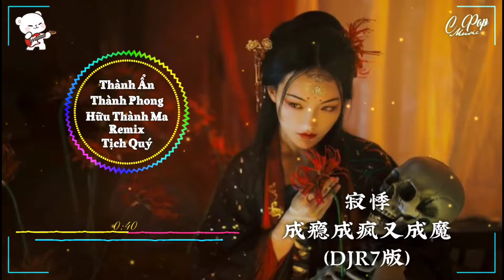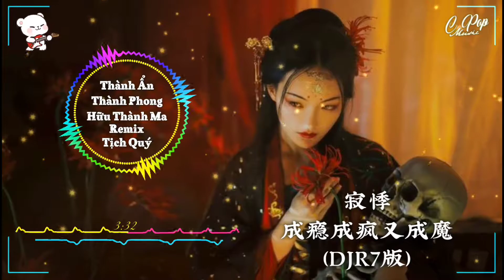寂悸 - 成瘾成疯又成魔 (DJR7版) Thành Ẩn Thành Phong Hữu Thành Ma "Remix" Tịch Quý|nhạc remix hót tiktok đouyin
寂悸 - 成瘾成疯又成魔 (DJR7版) Thành Ẩn Thành Phong Hữu Thành Ma "Remix" Tịch Quý | nhạc remix hót tiktok đouyin TQ

Chúc mn xem video và nghe nhạc vui vẻ, nếu thấy hay thì cho ad xin 1 like 1 đăng ký và theo dõi kênh nhé. Xin cảm ơi mn rất nhiều ạ ❤
©️video thuộc quyền sở hữu của CPOP MUSIC
©️...copright bye CPOP MUSIC do Not Reup